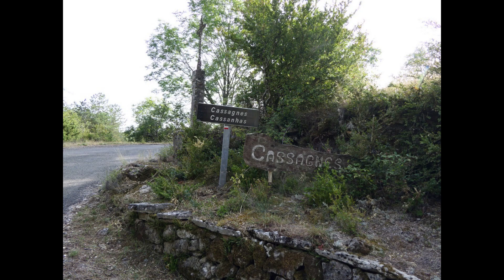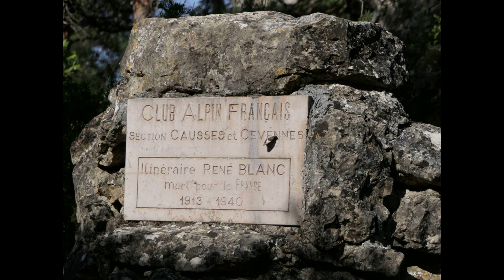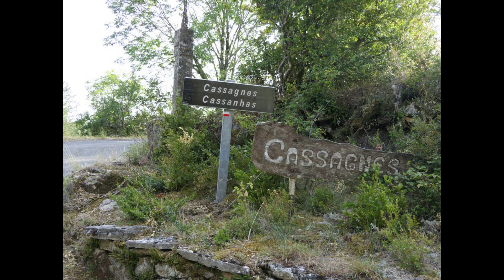20230830 Cassagnes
Montage photos sans commentaires ni musique